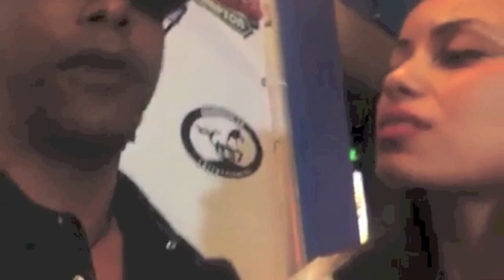Miguel A Nunez Jr's Christmas in Compton Movie Premiere Interview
Miguel A Nunez Jr's Christmas in Compton Movie Interview

Follow Miguel Nunez Jr as he does a Live Interview at his Latest Movie Premiere, Christmas in Compton.

Here is a Synopsis of the Movie:
When Big Earl (David) isn't running his Christmas tree lot in Compton, he's serving as neighborhood elder -- selling trees; tutoring kids; sparring with his potential love interest and Kwanzaa enthusiast, Abuta (Ralph); and being unhappy with his live-in son, Derrick (Omar Gooding). Derrick is an aspiring music producer who hasn't managed to get paid for his labors: He's already had one act stolen by nefarious record exec Tommy Maxwell (a well-cast Eric Roberts) and is about to have another, the girl trio Sugar Stuff, ripped off, too. Derrick isn't good with fine print, and Big Earl is running out of patience.

Derrick, naturally, is smitten by the new girl at his dad's lot: Kendra (Porscha Coleman), who looks good running a forklift and is a single mother. "Does the fact that my mom has an 8-year-old child change your feelings about her?" asks her precocious daughter, Sierra (Jayda Brown), which is funnier than it sounds. So is the repartee that goes on among the various comedy sidekicks who hang around Earl's place, like Pookie (Edwin Hodge) and Squeaky (Arif S. Kinchen). "LWW at 12 o'clock," says one. "Lost white woman?" asks the other. (That the woman in question, played by Malin Yhr, hangs around until the end of the movie is among the movie's subtler gags.)

Determined to keep Tommy from taking Sugar Stuff, Derrick resorts to robbing the exec's house, gassing everyone with anesthetic pesticide and stealing a diamond ring off Tommy's wife. In trying to fence it, he runs into Delicious (Miguel Nunez, one of the pic's funnier cast members), and the complications multiply. "Christmas in Compton" has a bit of an antiquated take on the record business, but its charms lie in its humor, not its business acumen.

It helps that the jokes aren't cheap. There is the token funny Korean (an amusing Charles Kim), and Tommy, of course, is the evil white guy, but mostly Raynr's comedy is race-neutral and pretty sharp. Despite the microbudget look and occasionally overdone music, it's the cast, including the various bit players, that makes "Christmas in Compton" a modest gift.

About Miguel A. Nunez Jr (Aka: Miguel Nunez Jr):

Miguel A. Núñez, Jr. (born August 11, 1964) is an American actor, producer, and writer. He is best known for his supporting roles in The Return of the Living Dead and Life and a leading role in Juwanna Mann.

Núñez was born in New York City and raised by his grandparents in Wilson, North Carolina. His first major screen role was the supporting role of Spider in The Return of the Living Dead, and his first major starring role was that of Marcus Taylor on the CBS series Tour of Duty, where he was a main cast member for all three seasons of the show. He later appeared on the UPN show Sparks as well as in movies such as Juwanna Mann. Núñez also held the recurring role of Zach in the second season of the Friends spinoff, Joey.

Here is Miguel A Nunez Jr's Resume:
FILM (Partial List):
KICKING IT OLD SKOOL, FLIP THE SCRIPT, SCOOBY DOO, ZIGZAG, JUWANNA MANN, PLUTO NASH, NUTTY PROFESSOR 2, MACARTHUR PARK, LIFE, WHY DO FOOLS FALL IN LOVE, FOR RICHER OR POORER, A THIN LINE BETWEEN LOVE & HATE, STREET FIGHTER, LETHAL WEAPON III, HARLEM NIGHTS, ACTION JACKSON, JUMPIN' JACK FLASH

TELEVISION (Partial List):
MAD LOVE, BACK NINE (pilot -- 2008), JOEY, TARZAN, THE TRACY MORGAN SHOW, BOOMTOWN, BERNIE MAC, MY WIFE & KIDS, ANDY RICHTER CONTROLS THE UNIVERSE, UNTITLED CHUCK LORRE PROJECT, THE PARKERS, THE HUGHLEY'S, SPARKS, THE FACULTY, WEIRD TALES, MY WILDEST DREAMS